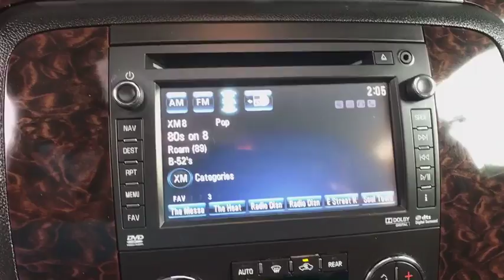2012 GMC Yukon XL Boulder, Longmont, Broomfield, Louisville, Denver, CO 2929U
Onyx Black Used 2012 GMC Yukon XL available in Boulder, Colorado at Valley Dodge. Servicing the Longmont, Broomfield, Louisville, Denver, CO area.
2012 GMC Yukon XL Denali - Stock#: 2929U - VIN#: 1GKS2MEFXCR260692

Boulder Dodge
2100 30th St

1 OWNER, DENALI XL, NAVIGATION, DUAL REAR DVD, POWER MOONROOF, LEATHER, HEATED AND VENTED SEATS, HEATED STEERING WHEEL, POWER RUNNING BOARDS, BOSE STEREO, BACK UP CAMERA, 3RD ROW SEAT, 20 INCH CHROME WHEELS.